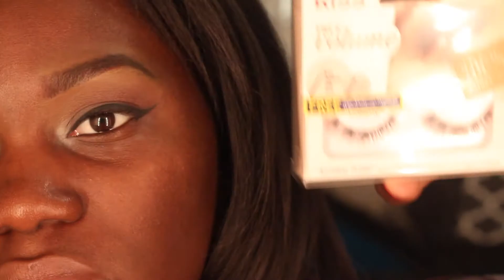Shany Cosmetcs Brush Set + NYX POP Art Nouveau Chic Palette Eye Look #2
READ ME I'M FULL OF INFO:

P R O D U C T S  U S E D:

PURCHASE THIS BRUSH SET BY CLICKING

BROWS:
SHANY COSMETICS B14 SPOOLIE
SHANY COSMETICS B13 EYEBROW BRUSH
SHANY COSMETICS F70 CONCEALER BRUSH
ULTA IT CONCEALER BRUSH
ABH DIP BROW POMADE IN EBONY
NYX CONCEALER IN NUTMEG

EYES:

MAYBELINE COLOR TATTO IN TAUPE
SHANY COSMETICS E18 CREME EYESHADOW BRUSH
TRANSITION COLOR- MAKEUP GEEK COCOA BEAR
SHANY COSMETICS F21 BLENDING BRUSH

THE MAINE COLORS ARE FROM TE NYX AVANT POP EYESHADOW PALETTE

CREASE COLOR IS THE BROWN IN THE PALETTE AND I USED THE SHANY COSMETICS F21 BLENDING BRUSH

EYE LID COLOR IS THE GREY COOR IN THE PALETTE AND I USED THE SHANY COSMETICS B12 EYESHADOW BRUSH

OUTTER V COLOR MAKEUP GEEK BITTEN AND MORPHIE BRUSHES BLACKBERRY AND I'M USING THE SHANY COSMETICS F21 BLENDING BRUSH

TEAR DUCT COLOR IS THE OFF WHITE COLOR AND THE SHIMMER COLOR AND I'M USING THE SHANY COSMETICS E19 CONTOUR BRUSH

LINER MAYBELLINE GEL LINER IN BLACK
SHANY COSMETICS E25 SLANTED EYELINER BRUSH

LASHES BY KISS IN DREAMY I PURCHSHED FROM CVS
LOREAL MISS MANGA MASCARA

FACE:

NIVEA AFTER SHAVE BALM
SMASHBOX PHOTO FINISH PRIMER
CONCEALER- MAC WATERPROOF IN SHADE NW50
SHANY COSMETICS OVAL FOUNDATION BRUSH
UNDER EYE _ MAC WATERPROFF FOUNDATION IN SHADE NW45
SHANY COSMETICS F13 ROUNDED FOUNDATION BRUSH
CONTOUR FASHION FAIR TEAK SHANY COSMETICSE13 SLANTED CONTOUR BRUSH
SET WITH MAC EMBARK

TO SET MY HIGHLIGHT AND PRONOUNCE MY NOSE CONTOUR IM USING MY COVERGIRL TRANSLUCENT POWDER IN THE SHADE MEDIUM

F14 POWDER BRUSH TO BRUSH AWAY THE ACCESS POWDER

LOWER LASHLINE
MORPHIE BRUSHES BLACKBERRY + MAKEUP GEEK BITTEN

BRONZER TARTE AMAZONIAN CLAY WATERPROOF BRONZER IN PARK PRINCESS SHANY COSMETICS F17 BUFF BRONZER BRUSH

BLUSH MALANI CORAL COVE SHANY COSMETICS M33 MINERAL POWDER BRUSH

LIPS:
NYX MATTE LIP CREAM COPHENHAGEN AND MORROCO W/ A DARK BROWN LIP LINER

AND THAT ALL LADIES FINISH UP WITH SOME FIX+ SPRAY AND ENJOY YOUR DAY OR NIGHT XOXO!

Take advantage of these savings:
Click this link for all of your Amazon, Apple, iTunes, AliExpress + more and help me raise money to finally get my Canon T5i camera so that I can make these videos more appealing for you guys shop till you drop or until your fingers start to hurt lol

Loma Lux is a site for people suffering with Acne, Eczema and Psoriasis

Who doesn’t love Living Proof they have great hair products check them out for exclusive products that will leave your hair beautiful and healthy